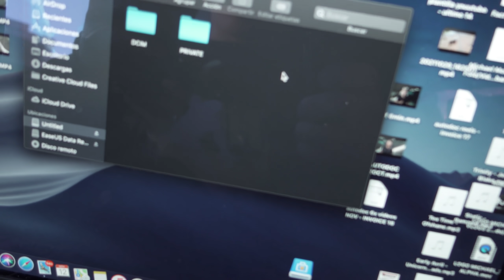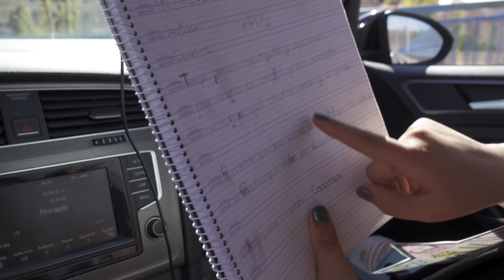✅ | VloG 37 | Un porsche Nos roza el Golf | El Drone de Iker Muere en segundos